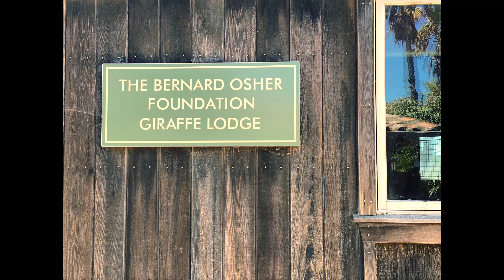Reticulated Giraffe, San Francisco Zoo, Canon EOS 620, Kodak Tri X